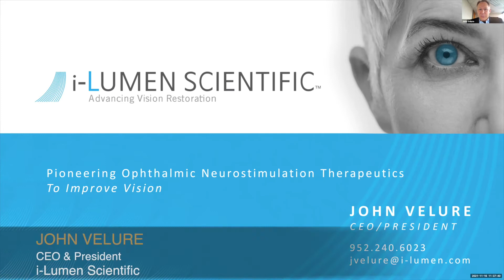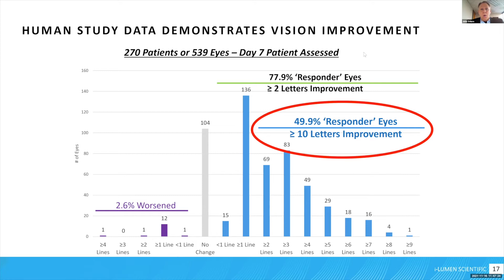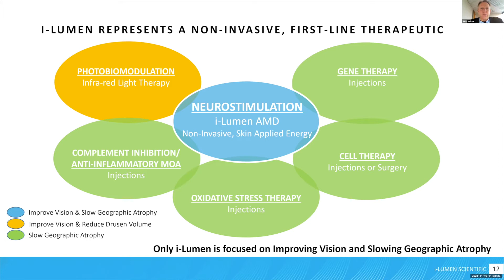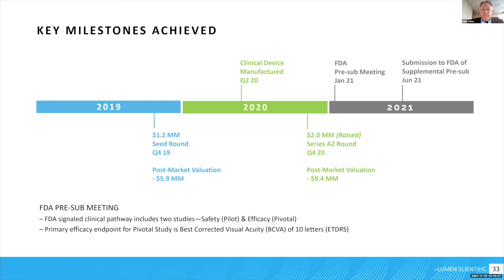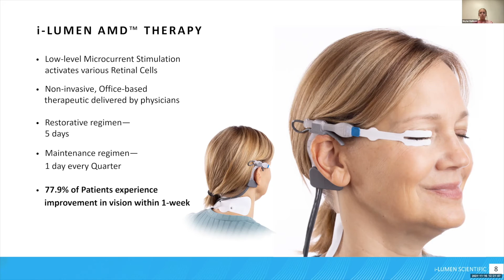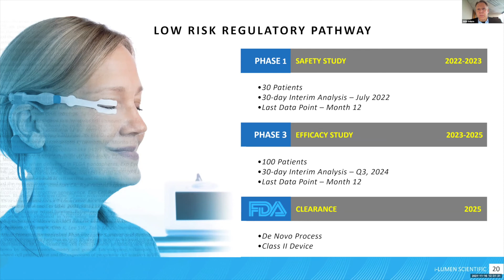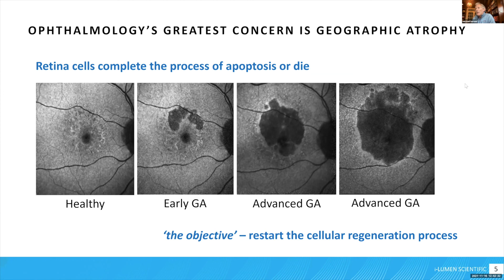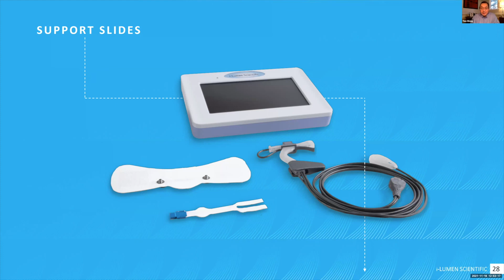i-Lumen Scientific - Private Investor Meeting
John Velure, CEO of i-Lumen Scientific: Private Investor Meeting, November 2021.

Our team will introduce your company to our network of over 3,000 accredited high net worth angels, private investors, family offices, investment groups, and small institutional investors, all of whom have previously attended our events. In addition, we have over 8000 more high-net-worth investors in our database, plus over 200 COIs (Centers of Influence).

Our investors are a diverse group and include cashed-out entrepreneurs, professional investors, family business owners, real estate investors, financial professionals, RIAs and their clients, private equity and VC fund partners, corporate executives, senior partners at major professional service firms, and other "high income" businesspeople.